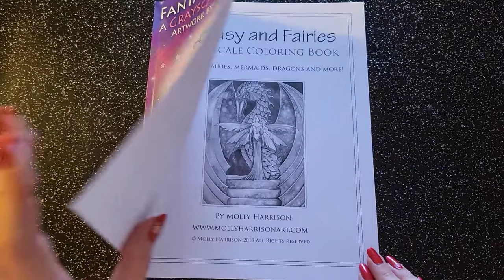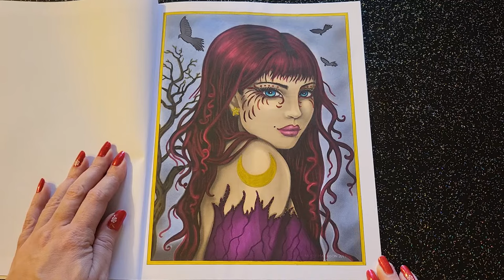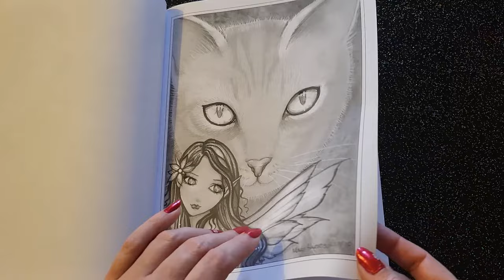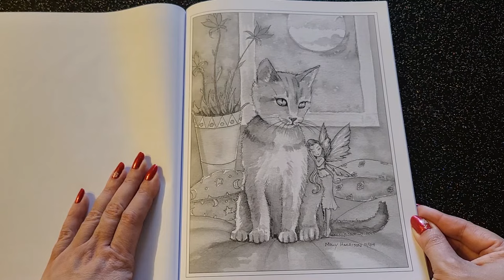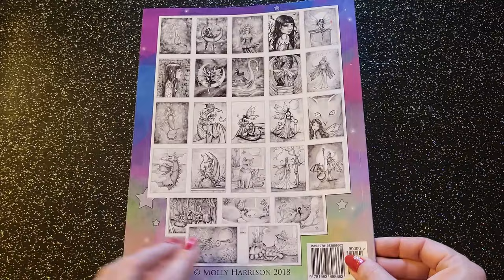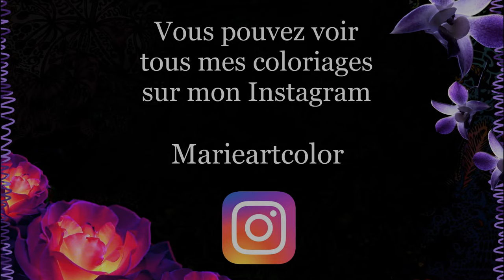Présentation ( Flip through ) : FANTASY AND FAIRIES de Molly Harrison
Si ce livre vous plaît, voici son lien Amazon